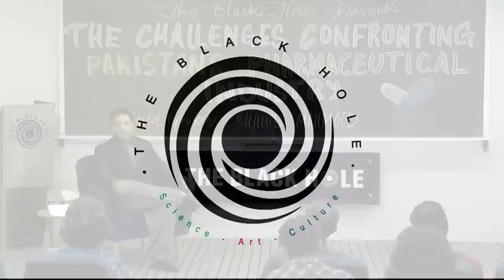The Challenges Confronting Pakistan’s Pharmaceutical Industry | Shahid Mehmood (PIDE)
Join us for an insightful session with Shahid Mahmood, Research Fellow at the Pakistan Institute of Development Economics (PIDE), as he sheds light on the challenges faced by Pakistan’s Pharmaceutical Industry.

The speaker will explore the complexities that hinder the growth of the industry and propose solutions to overcome them. Don’t miss this opportunity to gain a better understanding of the pharmaceutical landscape in Pakistan.